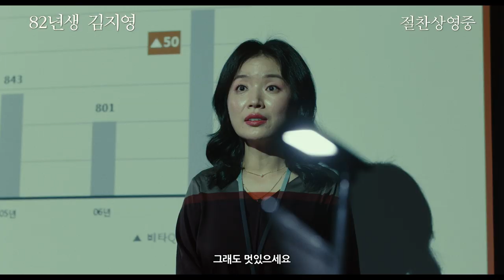[82년생 김지영] 정유미 연기 호평 영상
'김지영' 그 자체였던 정유미!
현실 공감 연기에 쏟아지는 극찬 세례🎉

관객들의 리뷰 담은 연기 호평 영상 공개!